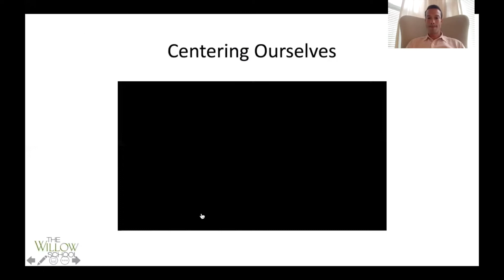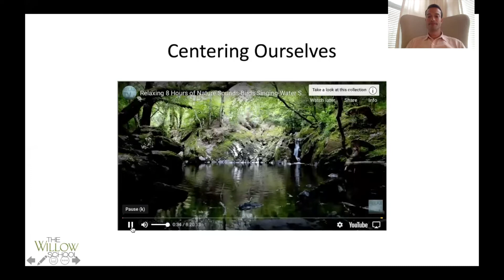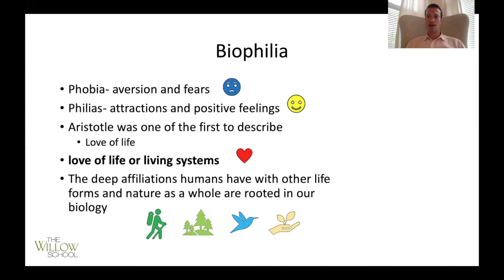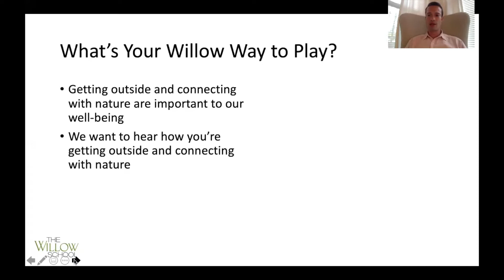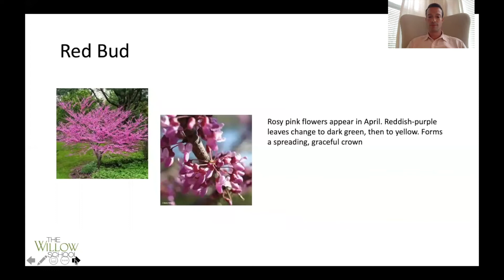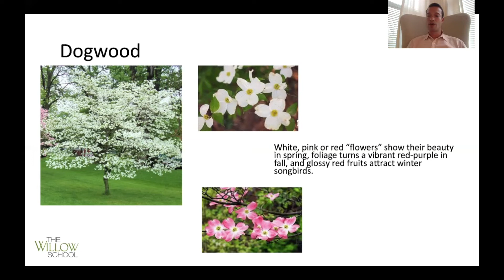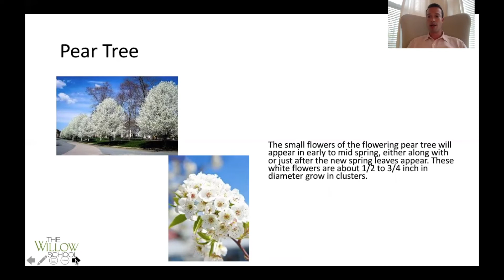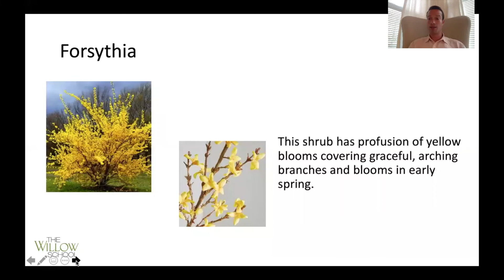Morning Gathering: April 14, 2020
Introducing the Willow Way to Play! In today's Morning Gathering, Francisco explains why it's so important to spend time outside and in nature, even now. Each day we'll be offering new ideas on how to get outside. Francisco shares his first idea: seeking out and identifying flowering trees and plants on your block. What is your Willow Way to Play?